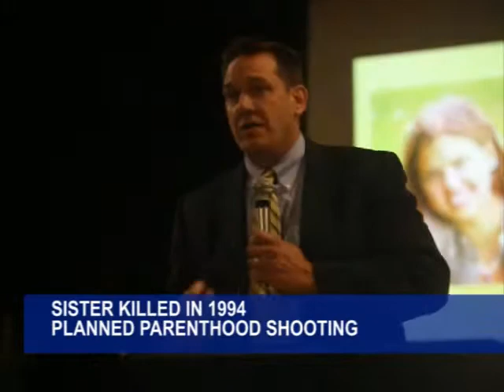Victims' survivors offer advice at domestic violence forum in Westford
Jody Marchand of Westford, whose husband killed their daughter before killing himself, welcomes other speakers to a Take Back the Night forum on domestic violence in Westford on October 10.